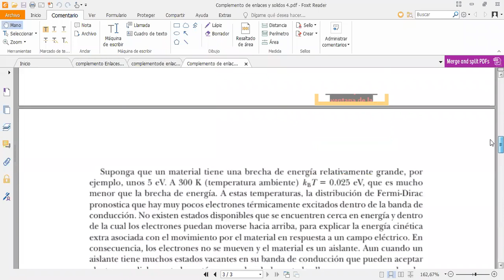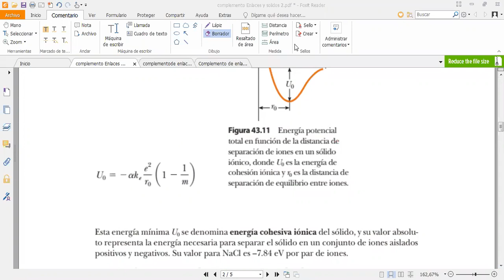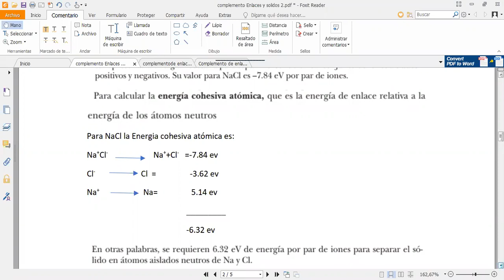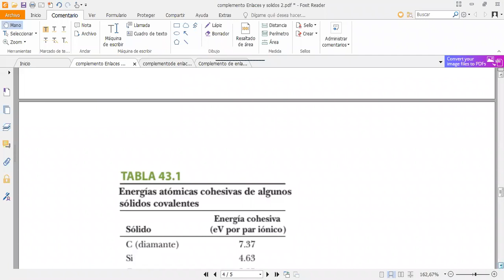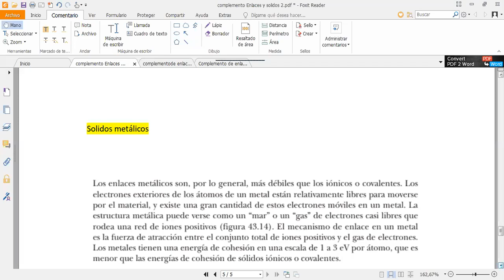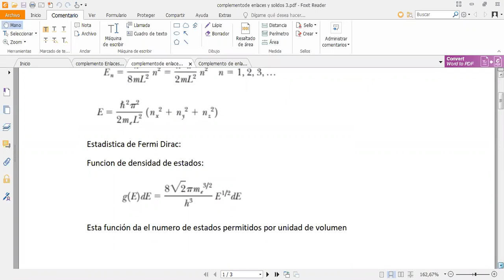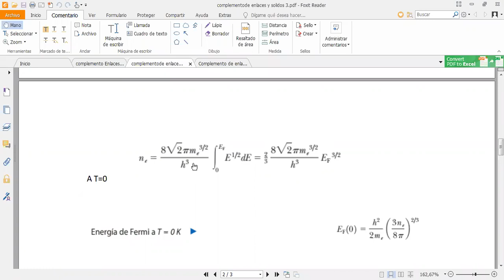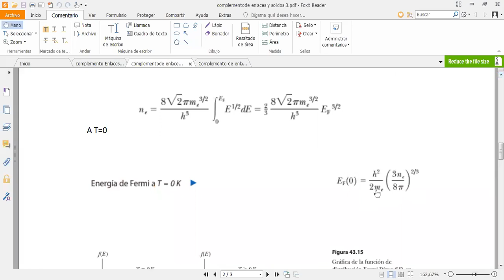clase 06 04 2021 p1